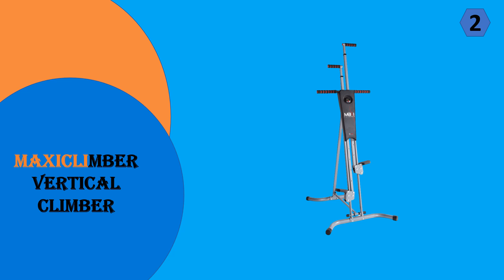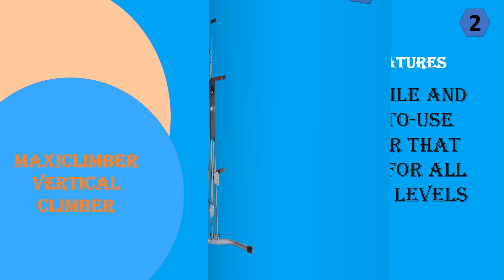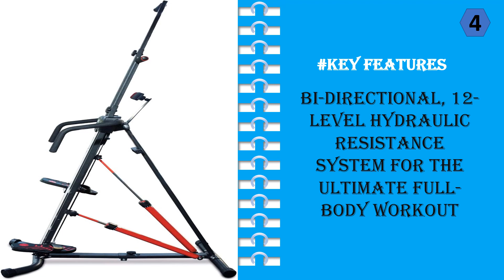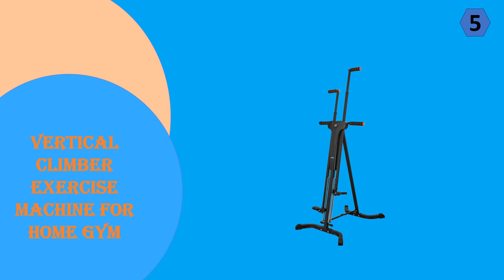Top 5 Best Vertical Climbers || Heavy Duty Vertical Climber 2023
1. Sunny Health & Fitness Squat Assist Row
2. MaxiClimber Vertical Climber
3. Sportsroyals Stair Stepper
4. MaxiClimber XL-2000 Hydraulic Resistance Vertical Climber
5. Vertical Climber Exercise Machine for Home Gym

Maxi Climber

Vertical climbers are a fascinating group of people who love to climb high up in walls and towers. These climbers use their strength and agility to ascend and descend quickly and safely. They're a popular group, and there are a lot of opportunities for them to make a living. In fact, many vertical climbers work as professional climbers, specializing in certain types of climbs. They often travel to different parts of the world to complete challenging climbs.

The world of vertical climbing is exciting and challenging, and it's a great way to exercise your body and test your skills. If you're interested in this type of sport, you should definitely consider taking some classes or training to improve your skills. And if you're ever in the area and want to check out a climbing wall or tower, don't hesitate to visit!

Vertical Climber Machine